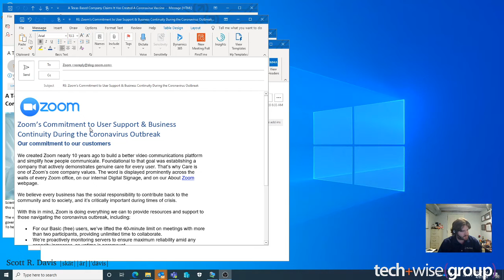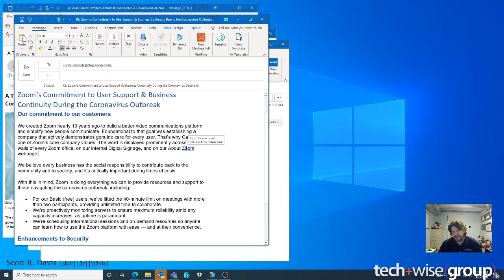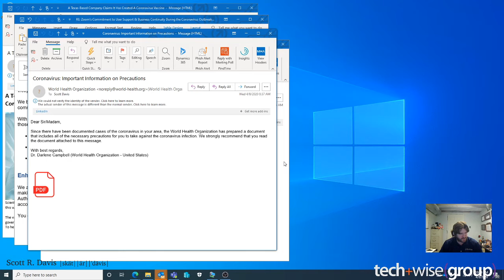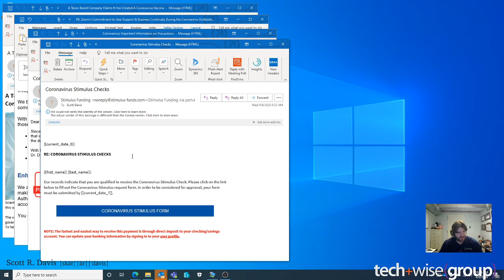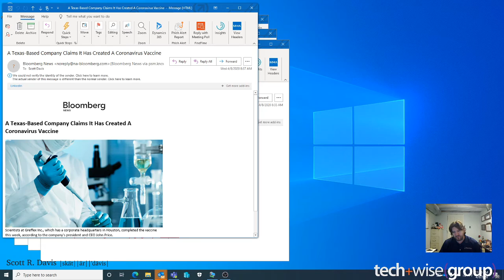Scott R Davis Tech - Securing Your Home for work April 8, 2020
Today Scott simplify's the things you actually should be doing to securely work from home and a look at some common phishing emails in circulation right now.